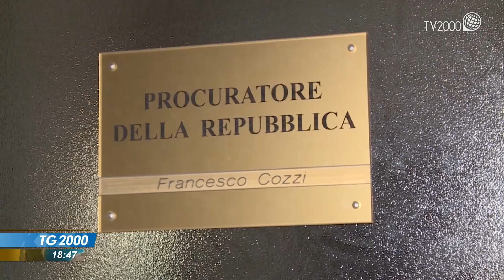Le accuse per il crollo del Morandi. Chiuse le indagini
La procura di Genova ha chiuso le indagini per il crollo del ponte Morandi, il viadotto autostradale della A10 collassato il 14 agosto 2018 causando la morte di 43 persone. Secondo l'accusa, per alcune strutture del ponte sono passati 50 anni senza manutenzione. Il servizio di Leonardo Possati